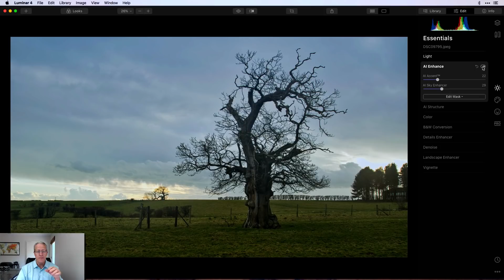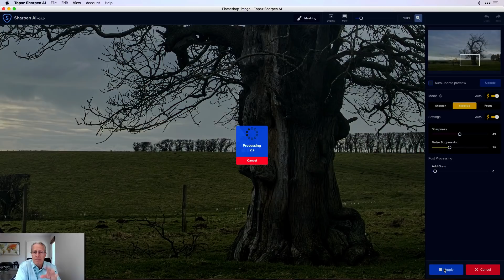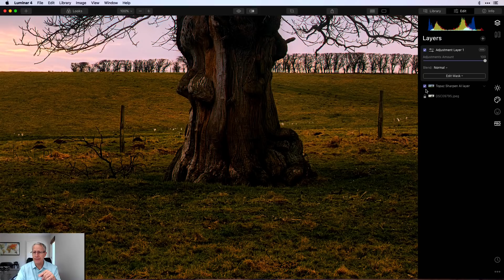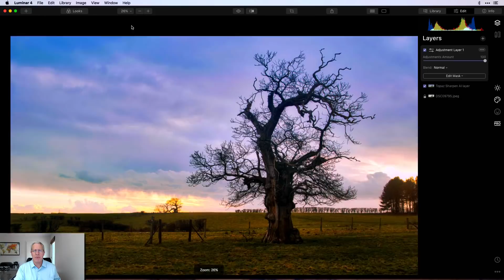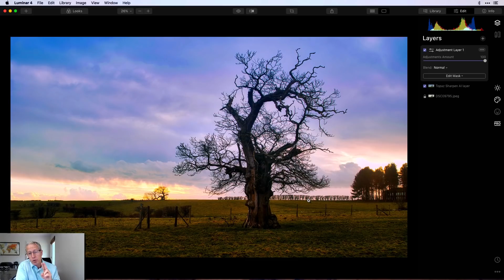Luminar 4 + Topaz Sharpen AI - my FULL WORKFLOW!